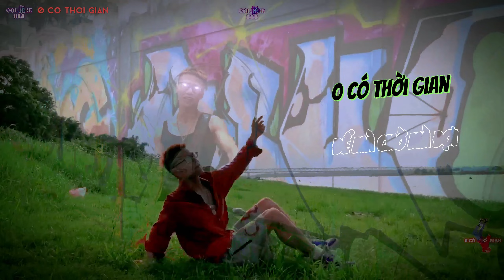Thời gian có thật không ?golddie888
0 CÓ THỜI GIAN  - GOLDDIE 888 | Official M/V

Bài hát làm bạn phải suy nghĩ lại về ĐỊNH NGHĨA THỜI GIAN

Composer : Golddie 888
Record/Mix/Master: Golddie 888
Beat: Golddie 888

© Bản quyền thuộc về 888 Trap House ☞ Vui lòng không Reup
© Copyright by 888 Trap House ☞ Do not Reup